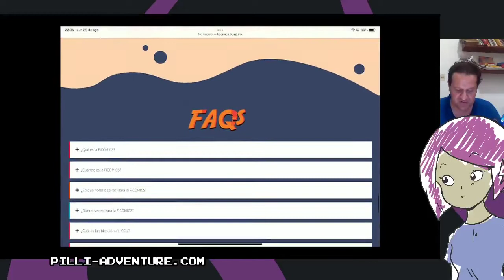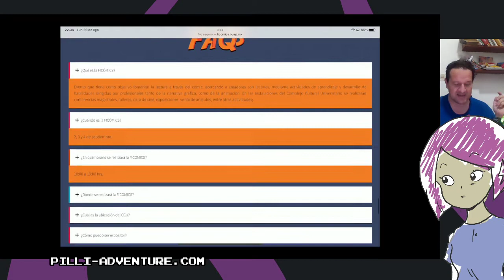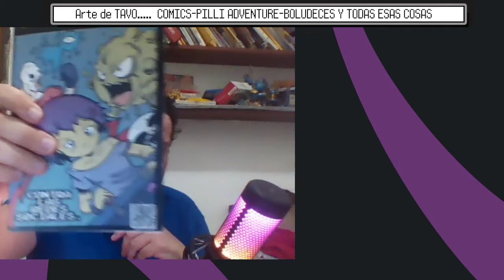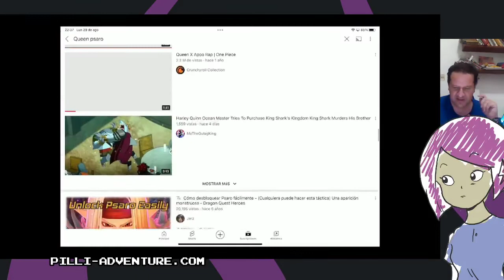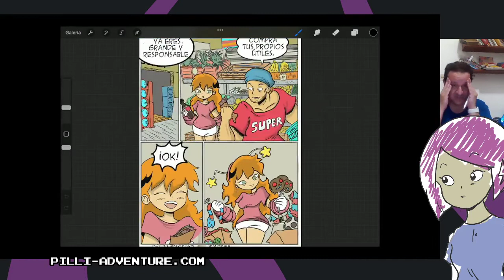Anuncio FICÓMICS BUAP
Mis actividades lo que voy a llevar
viva el capitalismo